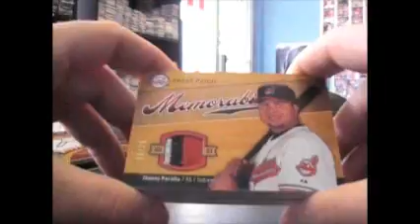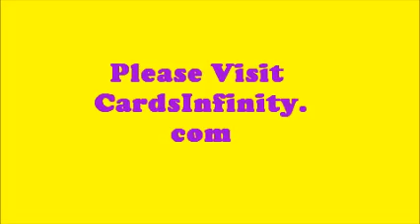JimiBag's 2007 Sweet Spot Baseball Box Break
Thanks a lot John, Chris J.